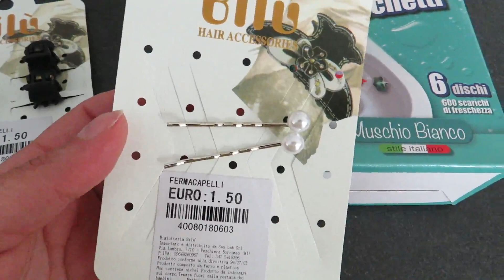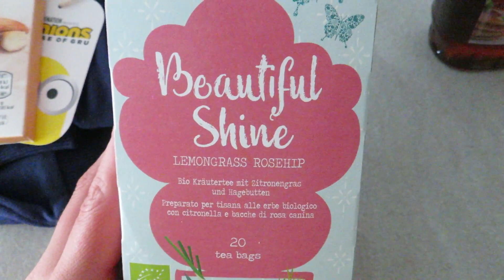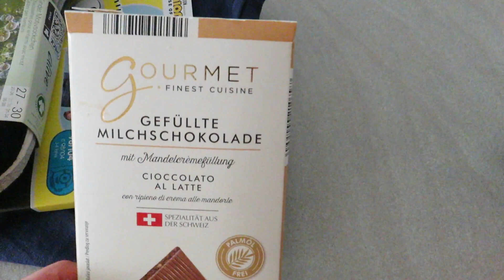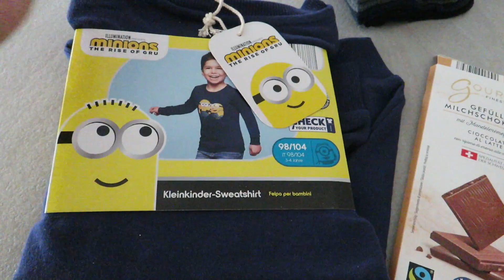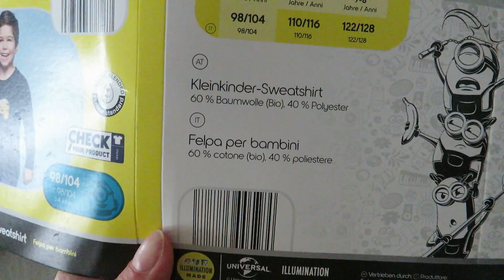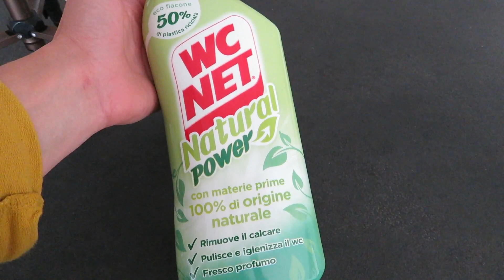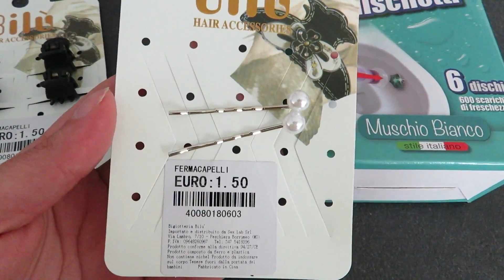UN GIORNO CON ME...Tra ACQUISTI, NUOVA routine e RICETTE 👩‍🍳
Ciao a tutti e bentornati in un nuovo video ❤❤❤
Spero vi piaccia e vi tenga compagnia 🥰🥰🥰
Vi abbraccio e a presto 😘😘😘

attimi di vita